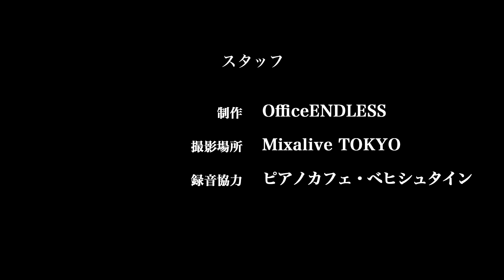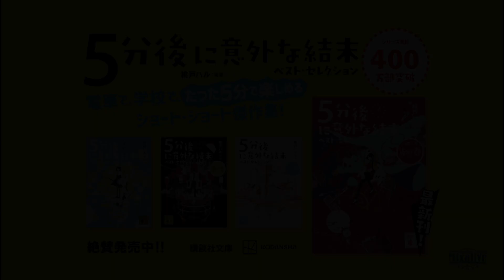【朗読】佐藤拓也『ロボットの銀行強盗』【7minutes Reading】【7ミニ】【７ミニ】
「Mixalive TOKYO（ミクサライブ東京）」にて撮影された格別な「ショートストーリー」を、最高の語り手「声優」がお届けする『7minutes Reading』。

物語のおもしろさと声優の演技。それらを際立たせる映像と音の演出。
感動、驚き、喜び、哀しみ…、目に耳に心に至福のひとときをお楽しみください。

出演：佐藤拓也

7月28日（木）20:00配信開始
・『琥珀の中の命』（桃戸ハル・橘つばさ　作）
(講談社文庫刊　桃戸ハル編・著『5分後に意外な結末　ベスト・セレクション』掲載)

・『本物のサンタクロース』（中原涼　作）
(講談社文庫刊　桃戸ハル編・著『5分後に意外な結末　ベスト・セレクション　心震える赤の巻』掲載)

・『ロボットの銀行強盗』（桃戸ハル・橘つばさ　作）

さらに、ｄTVでも配信中！
スペシャル編集版とキャストコメント動画をdTV限定で配信しています。

是非、色々な視点でお楽しみください。